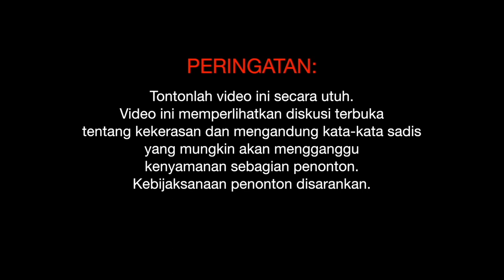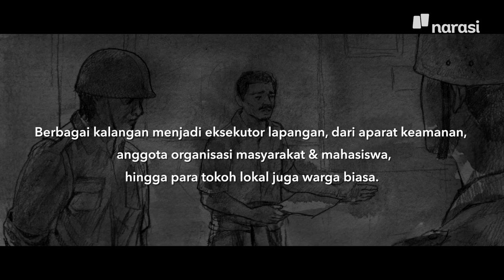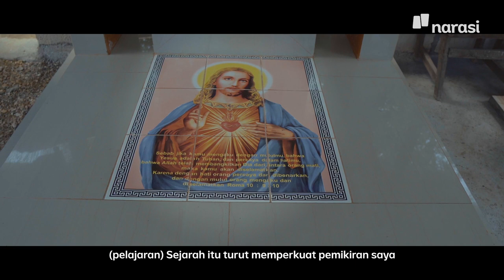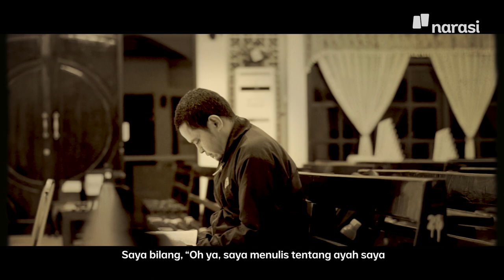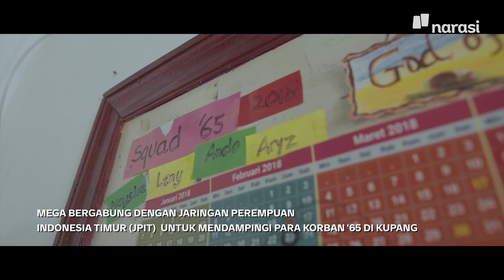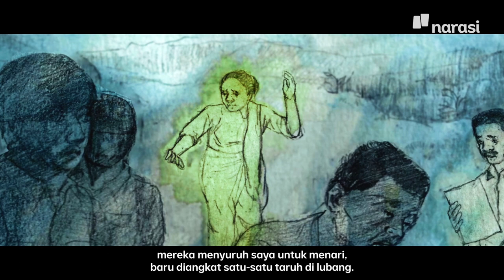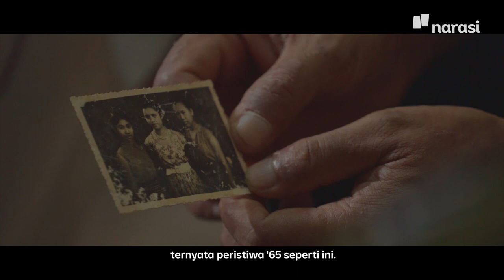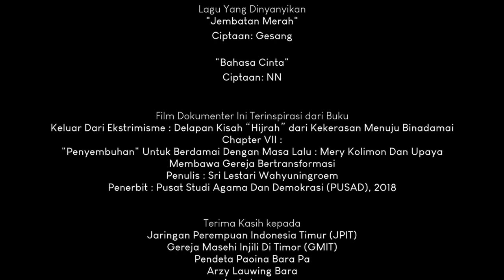The Invisible Heroes: Warisan Memori '65 | Narasi Signature Series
Sudah 55 tahun berlalu sejak tragedi '65 terjadi, namun ingatan tentang peristiwa itu masih melekat terutama di benak penyintas generasi pertama. Kini, memori '65 melintas dan diwarisi ke generasi selanjutnya yang ikut bergulat dengan ingatan menyakitkan.

Di NTT kita berjumpa dengan Ferdian Natu Otemusu, Megawati, dan Pendeta Mery Kolimon. Melalui penuturan kisah generasi kedua dan ketiga ini, kita diminta memikirkan kembali makna pelaku dan korban dalam sebuah tragedi.

Warisan Memori '65 merupakan episode kedua dari The Invisible Heroes, sebuah seri dokumenter dari Narasi Signature Series mengenai kisah-kisah penyintas yang berjuang melanjutkan hidup meski bergelut dengan trauma akibat berbagai peristiwa yang dialami.

Tonton juga series The Invisible Heroes eps. [Warisan Memori '65] dan episode lainnya hanya di atau klik

(Narasi)